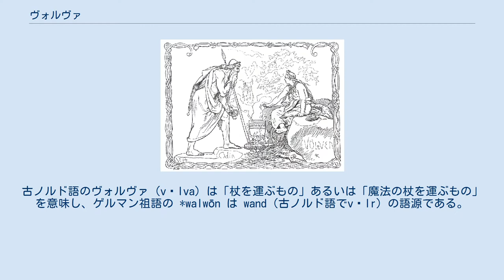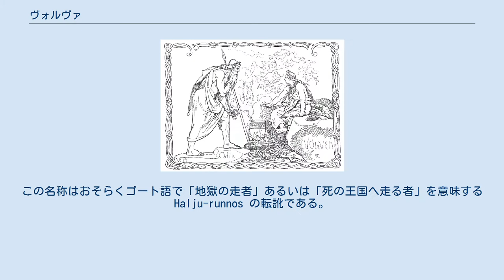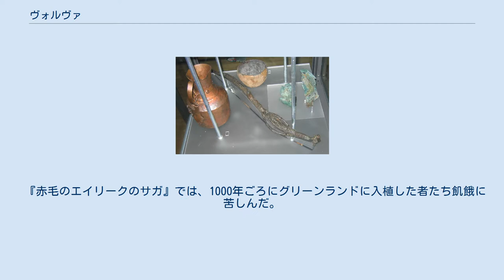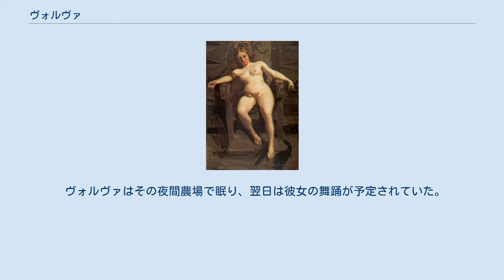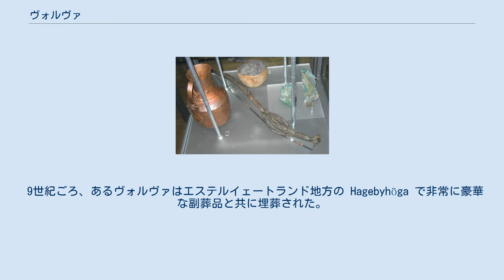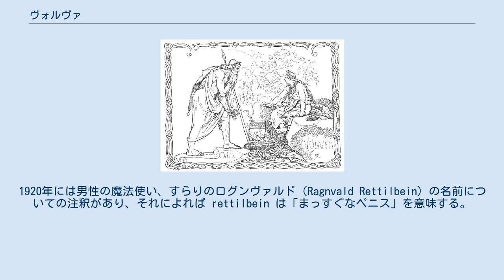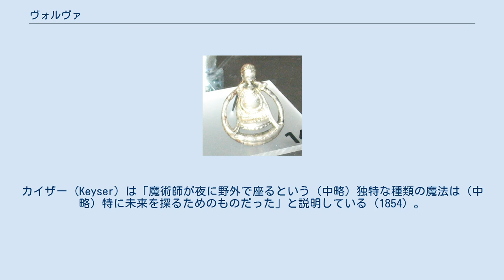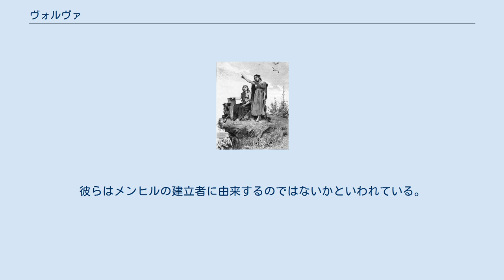ヴォルヴァ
ヴォルヴァ（古ノルド語: vǫlva, アイスランド語: völva、複数形 古ノルド語: vǫlur, アイスランド語: völvur、しばしば英語化されて vala とも綴られる）あるいはスパーコナ（古ノルド語: spákona, アイスランド語: spækona ）は北欧の伝説における女性のシャーマンあるいは予言者。
北欧神話に主題として繰り返し登場する。
 日本の書籍では概ね巫女と翻訳される。
 自身の予言を話す巫女。
19世紀の『古エッダ』スウェーデン語訳の挿絵。
 ヴォルヴァはさまざまな名称で呼ばれる。
古ノルド語のヴォルヴァ（vǫlva）は「杖を運ぶもの」あるいは「魔法の杖を運ぶもの」を意味し、ゲルマン祖語の *walwōn は wand（古ノルド語でvǫlr）の語源である。
一方でヴァラ（vala）は、ヴォルヴァ（vǫlva）に基づく文学的な形である。
 ヴォルヴァの別名フィヨルクンニグ（fjǫlkunnig、多くを知るもの）は彼女がセイズ、予言、そしてガルドルを知っていたことを意味する。
セイズを行うものはセイズコナ（seiðkona、女魔法使い）あるいはセイズマズル（seiðmaðr、魔法使い）として知られている。
 古英語の spæwīfe と関連するスパーコナ（spákonaあるいはspækona） spá-woman は、特化したヴォルヴァであり「予言者、予言する者」である。
古ノルド語の spá あるいは spæ は預言、こんにちの英語の spy と関連し、ゲルマン祖語の *spah- とインド・ヨーロッパ祖語語幹*(s)peḱ（見ること、観察すること）、そしてラテン語のspeciō（私は見る）と関連し、結果としてサンスクリット語の spaśyati と paśyati（पश्यति、見ること）に関連する。
 オーディンとヴォルヴァ　(1895年)　ローランス・フレーリク作 ヴォルヴァはシャーマニズム、魔術、預言を包含するセイズや予言、そしてガルドルや、その他の女性に関連する他の形態の土着の魔法を行った。
特にセイズは北欧の社会では著しく屈辱的であるとされるエルギ（女々しさ）を伴った。
 歴史的、神話的なヴォルヴァの描写は、彼女ら非常に尊重されていること、そして神々の父であるオーディン自身が、神々が未来にどう備えるべきかを知るために助言を求めるほど力があると信じられていたことを明らかにする。
そうした記録はおおよそ「巫女の予言」と翻訳される Völuspá に残されている。
「巫女の予言」の名前が不明な女予言者（おそらくヘイズと同一であると考えられる）に加えて、北欧文学におけるヴォルヴァの例には「スヴィプダグルの歌」のグローアや「赤毛のエイリークのサガ」のソルビョルグ、そして『ユングリング家のサガ』のフルズなどがいる。
 ヴォルヴァは無害な存在とは考えられなかった。
魔術にもっとも熟練した女神フレイヤは、愛の女神であるだけではなく、苦痛の悲鳴、流血と死を引き起こす好戦的な神だった。
フレイヤは神の世界であるアースガルズで、ヴォルヴァは人の世界であるミズガルズでこうした役柄を演じた。
ヴォルヴァの武器は槍でも斧でも剣でもなかったが、その代わりに様々な手段で戦いに影響を与えた。
そして彼女らの武器の1つが杖だった（杖と機織りの節を参照）。
 テウトニ族とキンブリ族の移動。
 L キンブリ族とテウトニ族敗北 W キンブリ族とテウトニ族勝利 ゲルマンの女予言者についての最も古い記述はローマ人によるキンブリ族についてのもので、彼女たちは白い服を着た老女だった。
彼女らは戦勝の捕虜を生贄にして、来るべき出来事を予言するために血を撒き散らした。
 『ガリア戦記』第1巻50章の中で、ユリウス・カエサルはアリオウィストゥスに従うゲルマン族の部族との衝突の過程を書く（紀元前58年）。
 何故アリオウィストゥスが交戦しなかったのかとカエサルが捕虜に尋ね、その理由を知った。
ゲルマン人は彼らの主婦たち（matrons）がくじや占いで、戦いが目的に叶うか否かを宣言する習慣があり、彼女らは「新月の前に戦えば、天意によりゲルマン人が勝利することはない」と言ったことによるものだった。
 タキトゥスもまたゲルマン族の女予言者について自身の著書『同時代史第4巻61章で、とりわけウェレダについて記している。
「ゲルマニア人は昔からの習慣で大方の女を予言者とみなし、迷信が高じると、女神と崇めていた。」 ヨルダネスは自著Geticaでゴート人がオ...